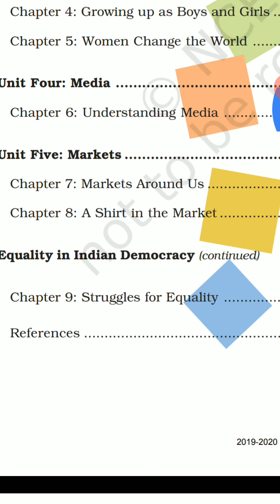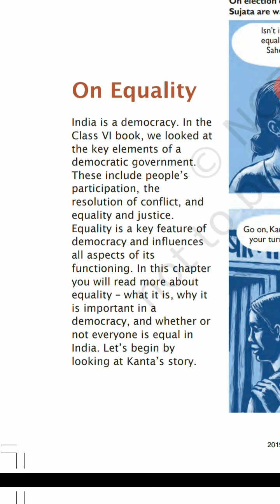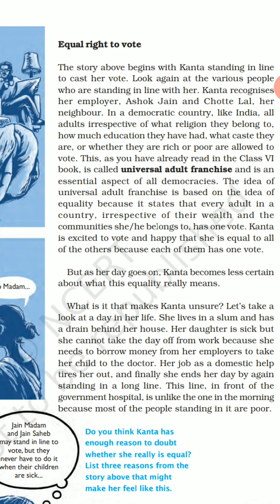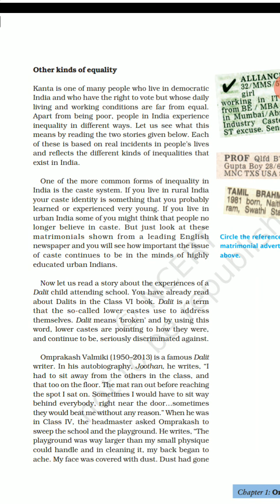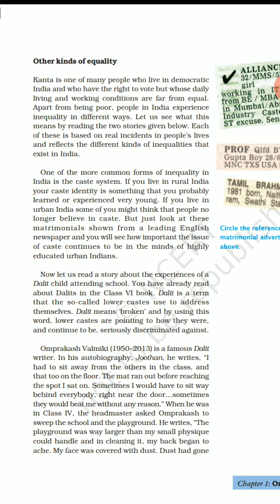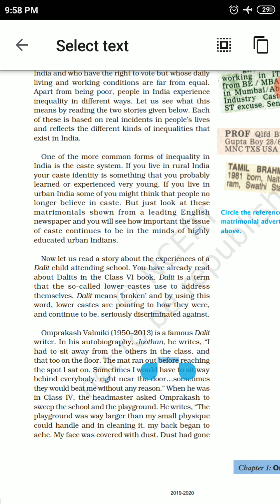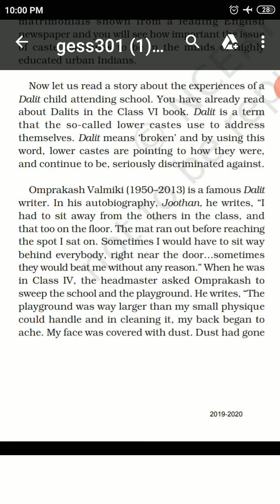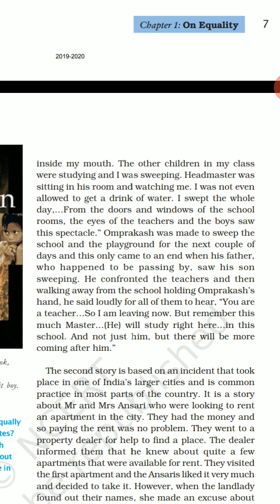Equality- Part 1 (sst) By Mam Abhilasha Bhatt